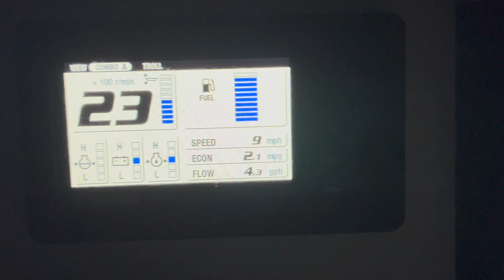Another hunt for Bluefin Tuna: but changed later to Dorado fishing with James Choi (on 4K now. lol)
Hello fishing people -   I started the adventure on friday at 11:30PM to hunt for bluefin tuna.  went to 277 at 9 mph and made it safely around 4am.   started to look for BFT and we did manage to find them but couldn't catch em...

beautiful sunrise on offshore then started hunting for dorado again...
found the magic kelp and manage to do little better than last run. still trying to catch that tuna !!! argh.

came home sat at 4pm safely with
7 dorados - lost about 6. anyways good job Justin and Scott !